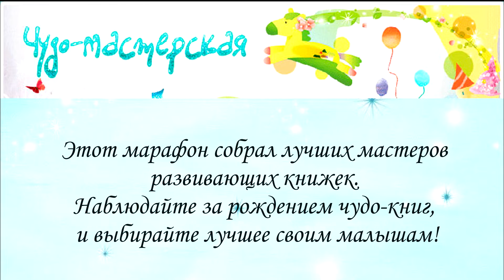Марафон по развивающим книгам, отчет четвертый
Это четвертый отчет о недельной работе участниц марафона по развивающим книгам. Здесь есть как готовые странички , так и процессы книг "Винни пух", "Муха-Цокотуха" и "Первые сказки" .  Наблюдайте за рождением чудо-книг, бронируйте понравившуюся ! Комментируйте и делитесь этим видео с друзьями!